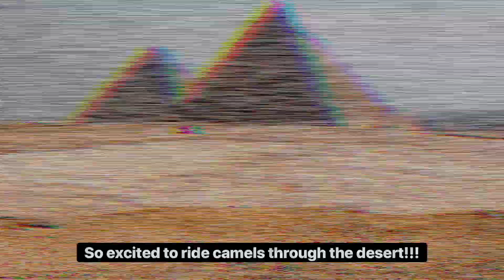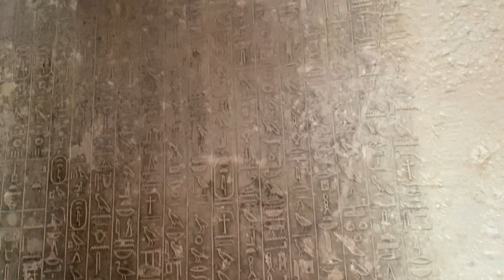Traveling to Egypt in 2022(Part 1)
Ready to take a trip of a lifetime to Egypt?Here's part 1 of my first few days exploring Cairo and Aswan. Follow along on my adventures through the Pyramid of Giza, The Sphinx and one of the ancient seven wonders of the world, the Step Pyramid. You don't want to miss my first encounter with a camel!